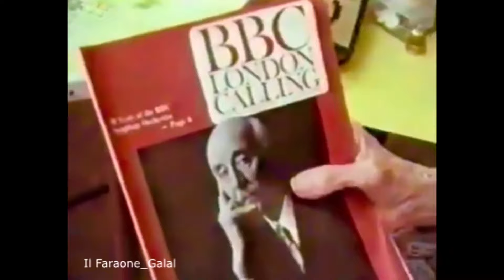Interview with Dorothy Eady (Omm Sety) at Abydos before her death | オンム・セティ| 多萝西·戴伊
Interview with OmmSety at Abydos
オンム・セティ

Interview with Omm Sety
omm sety
omm seti